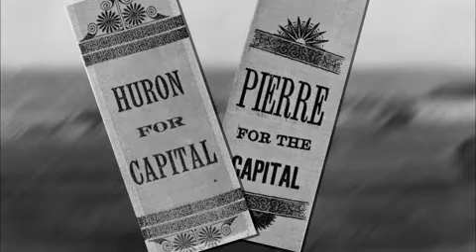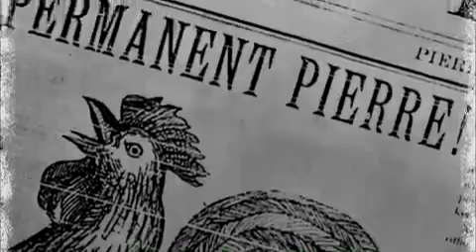The Fight For Location | Our Statehouse: A Capitol Idea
Pierre is the capital of South Dakota but if things had gone differently, the permanent capital could have ended up in Mitchell or Huron.

This is a clip from SDPB's Our Statehouse: A Capitol Idea.